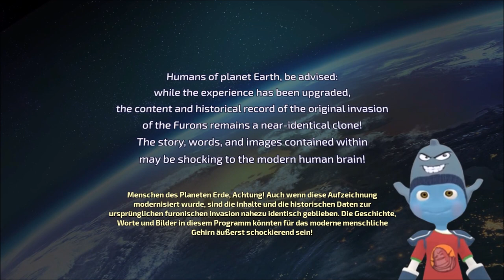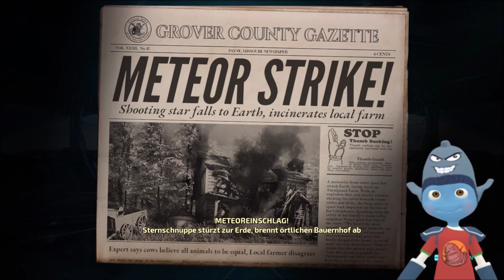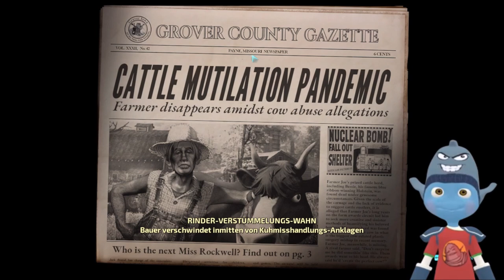Die INVASION hat begonnen! 🛸 👽 DESTROY ALL HUMANS [ 01 ] ⚡👽 Kip Supernova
Endlich habe ich Crypto, das coolste Alien des Universums, auf meinem Kanal! Und er will vor allem Eines: Die Erde erobern. Sollen wir ihm dabei helfen? Ich würde sagen: JA! Viel Spaß!